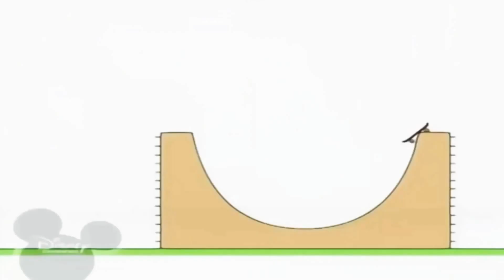27 квітня 2021 р.